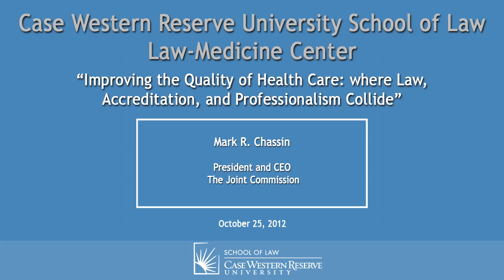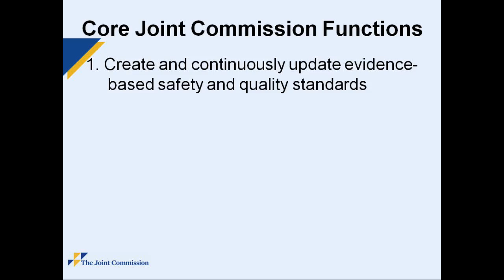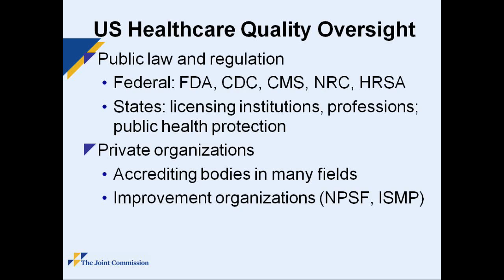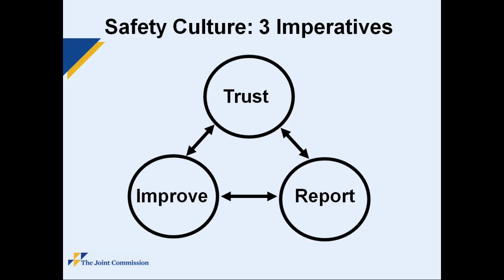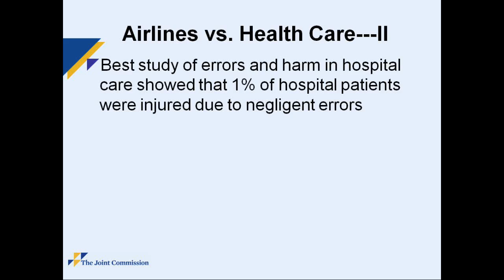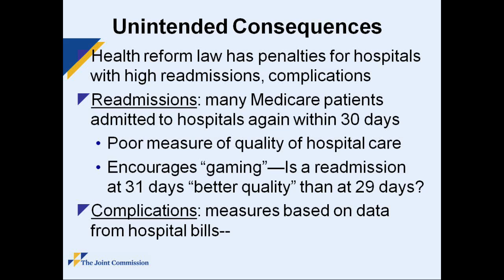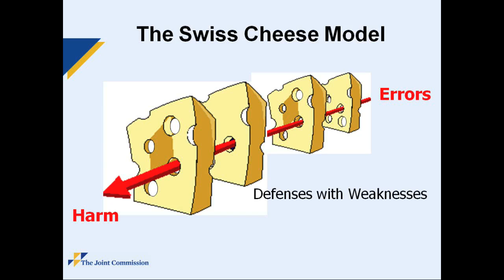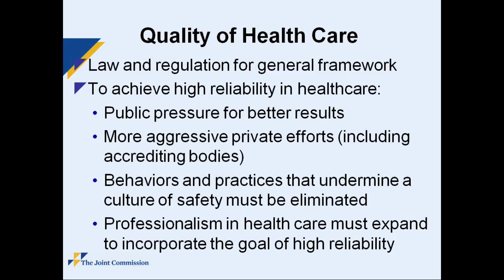Improving the Quality of Health Care: Where Law, Accreditation, and Professionalism Collide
Oliver C. Schroeder, Jr. Scholar-in-Residence Lecture
Presented by the Law-Medicine Center

Speaker:
Mark R. Chassin
President and CEO
The Joint Commission